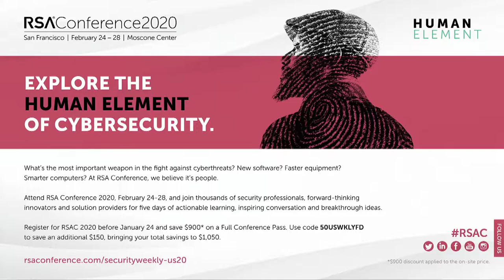Integrated Risk Management for CEOs - Mathieu Gorge - SCW #9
Mathieu Gorge is the CEO at Vigitrust. The approach that business leaders need to take in developing payment risk strategies, linking, PCI, ISO, GDPR, CCPA, SCA.
for all the latest episodes!